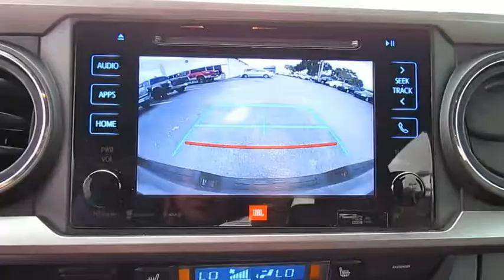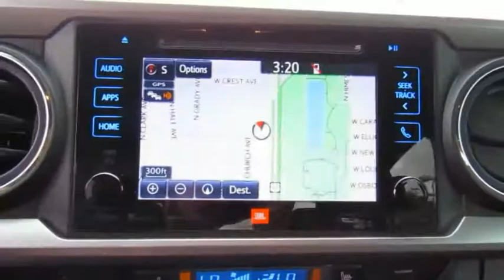2016 Toyota Tacoma Live Video! Tampa, Wesley Chapel, Brandon, New Port Richey, FL Live 185006A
Stadium Toyota
5088 N. Dale Mabry Highway

**Silver Sky Metallic** **Toyota Certified** **Sunroof** **Navigation** **Tonneau Cover** Our One-Owner, Certified Pre-Owned 2016 Toyota Tacoma Limited Double Cab is absolutely beautiful in Silver Sky Metallic! Delivering capability and comfort in amped-up style, our gutsy rear wheel drive midsize truck is moved by a 278hp 3.5 Liter V6 that's matched to a 6 Speed automatic. This combination yields near 24mpg on the highway and delivers impressive acceleration and get-up-and-go!    This fresh-faced Toyota Tacoma Limited looks even better than before with its muscular fenders, chrome accents and 18 inch polished alloy wheels. A tonneau cover has been installed for you, too. Boasting seating for five, the posh cabin is ready for action with top-shelf amenities including heated leather seats, a sunroof, dual-zone automatic climate control, and an integrated backup camera. Maintain a safe connection to your digital world thanks to Entune premium JBL audio with a prominent display, navigation, wireless smartphone charging, Bluetooth, and available satellite radio.    Rest assured, our Tacoma delivers the toughness you expect, helping optimize safety and performance with its new high strength steel construction and advanced safety features such as a tire pressure monitoring system, vehicle stability control, and smart stop technology. Thrive on the drive...get in our Tacoma Limited!